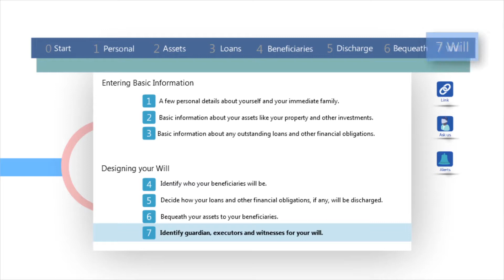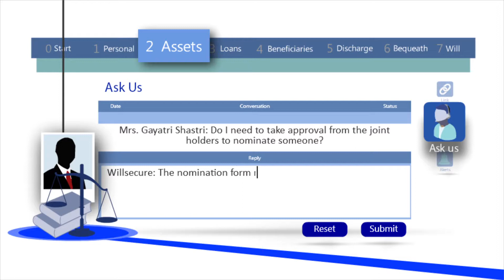Will Secure :- Animation Explainer Video #05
This is one of the Explainer Animation Video - Directed & Produced

Business is now a days explained by Explainer Videos
Best Explainer Video conveys the brand message in less than 1 Minute.
This is one of the example of Explainer Animation Video, the Feature of the Brand - Will Secure is explained.

Our unique style & treatment helps it stand out from the market
we @MotionMagicMedia make customized Explainer Videos & it automatically stands out as best in Quality & treatment of video Production,

We give unique & customized approach to all brand videos with focus on communication need required & that's why customization is required , this helps our client stand our from the rest of the competion
for any question regarding how to make the Best Animation Explainer Video feel free to connect

For More :- Motion Graphics , VFX, Making / VFX Before / VFX After

Will be sharing Many other creative projects / Challenges & solution of Visual forms Including Event Digital content , Motion Graphics